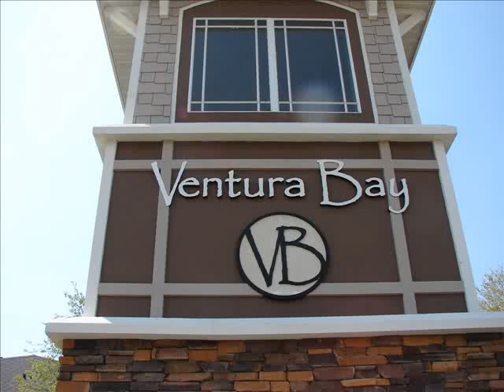New Townhomes Riverview/Brandon Florida 33511